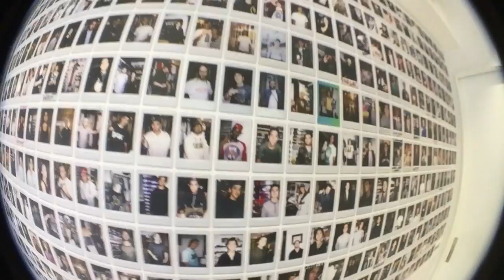JBS' WORLD; 8FIVE2 TOUR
Since 1999
1/F 522 Jaffe Rd, Causeway Bay, Hong Kong.
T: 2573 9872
Opening hours 12pm to 10pm